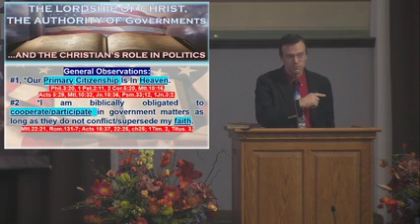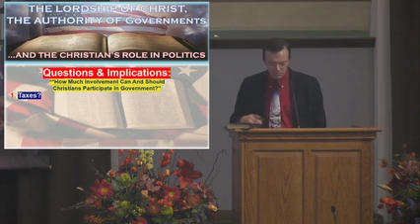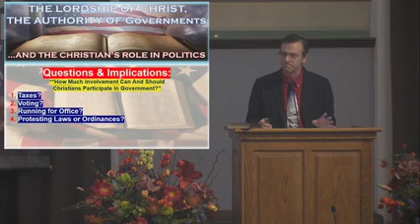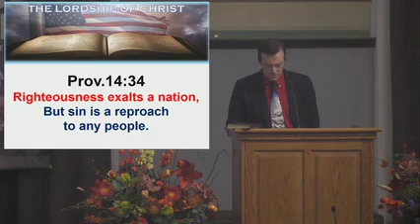The Government and Being a Christian 10 27 24